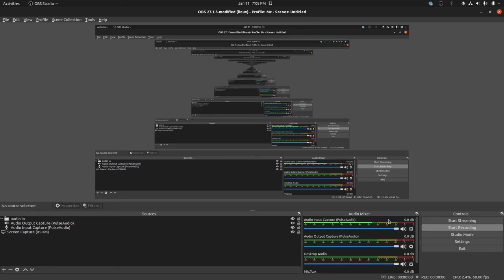Enchanting Shack :: Cowland Season 1 Episode 1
Powderblast begins his journey on season 1 of cowland.